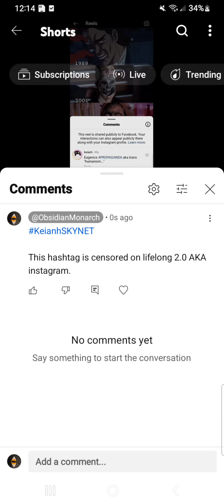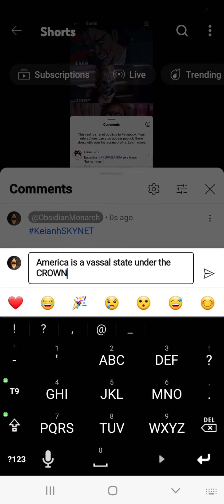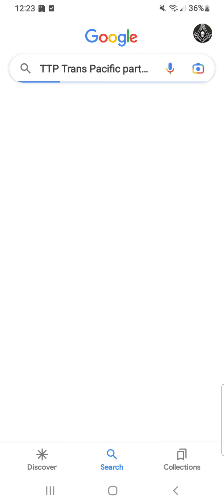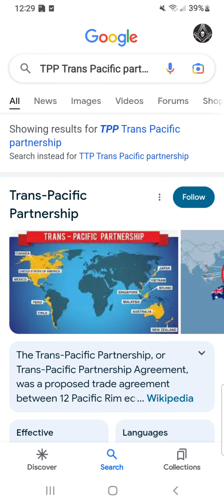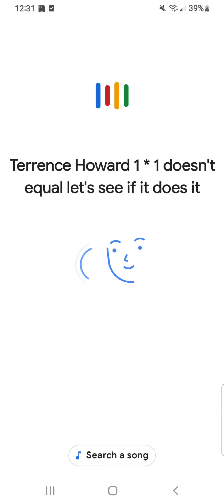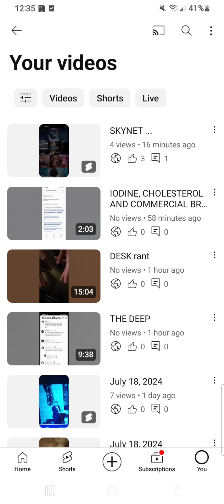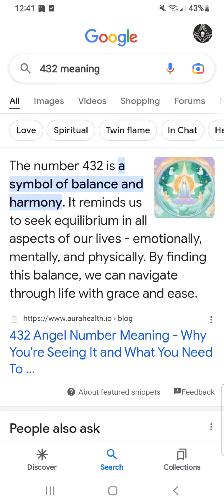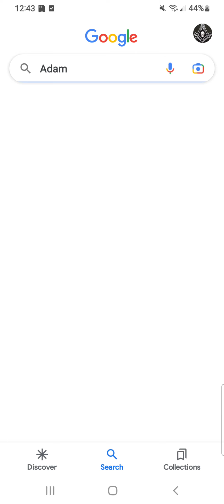$hnaiek CASHAPP - DID I TEACH YOU SOMETHING?